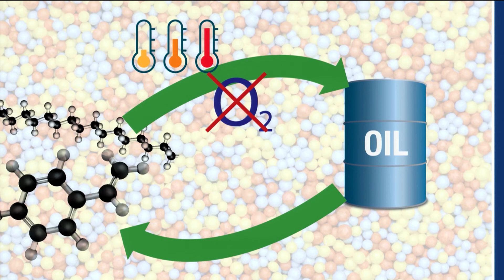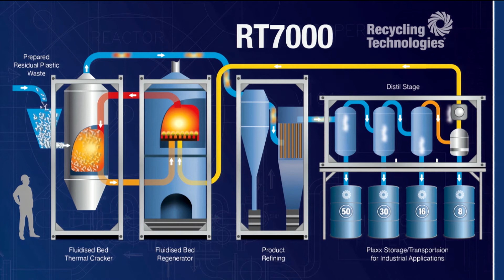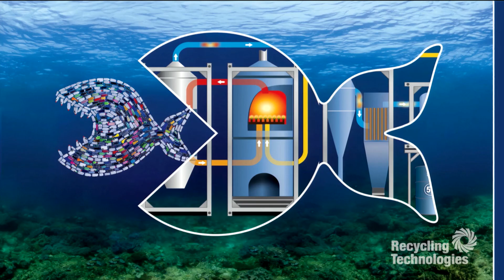How to Keep Plastic Out of Our Oceans | Ravish Jain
90% of the plastic used in the world is either buried, burned or discarded, including into our oceans. Recycling Technologies recycles this waste into an oil from which polymer producers can make more plastic, making plastic a sustainable material.

ABOUT UNREASONABLE IMPACT

it is estimated that the global economy will need 212 million new jobs in order to accommodate current unemployment, supplement projected job loss resulting from automated industries, and provide opportunities for the next generation. Barclays and Unreasonable Group have partnered to launch Unreasonable Impact, the world’s first international network of accelerators focused on scaling up entrepreneurial solutions that will help employ thousands worldwide while solving some of our most pressing societal challenges.